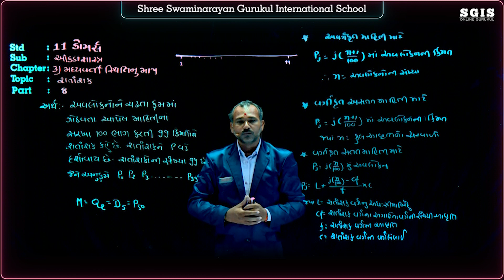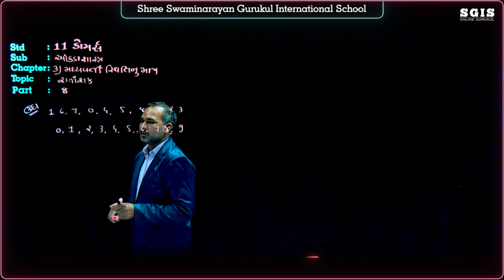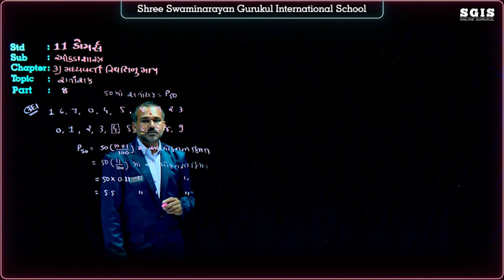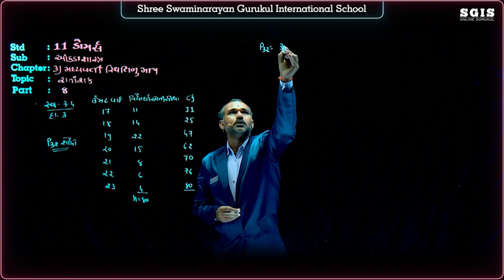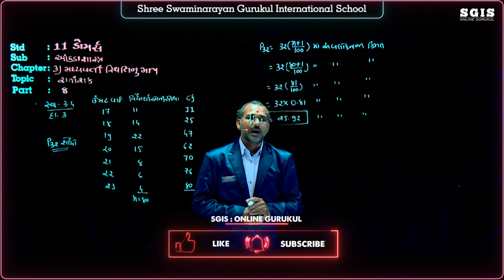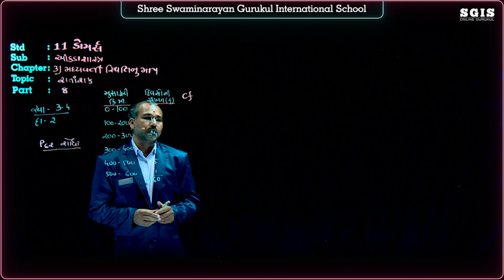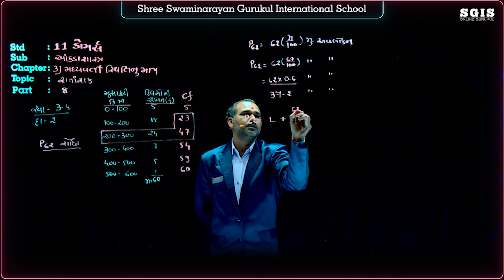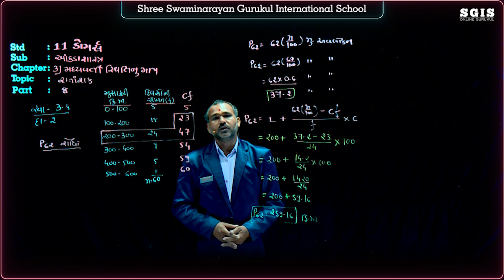SGIS | STD 11 Com. Stat. | Ch : 3 મધ્યવર્તી સ્થિતિનામાપ Part : 8 | GSEB | Chauhan Sir | G818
* Junagadh Gurukul
* Surat Gurukul
* Hyderabad Gurukul
* Taravada Gurukul (The Birthplace Of Shastriji Maharaj)
* Navsari Gurukul
* Mumbai Gurukul
* Bangalore Gurukul
* Narmada Gurukul - Nilkanth dham Poich
* Gyanbag Gurukul
* Gulbarga Gurukul
* Bidar Gurukul
* Vadodara Gurukul
* Raipur Gurukul
* Morbi Gurukul
* Vidyanagar Gurukul
* Bhayavadar Gurukul
* Keshod Gurukul
* Una Gurukul
* Solapur Gurukul
* Jadcherla Gurukul
* Vijayawada Gurukul
* Nagpur Gurukul
* Bhavnagar Gurukul
* Ratanpar Gurukul
* Delhi NCR
* Jamnagar Gurukul

* Dallas Gurukul
* Phoenix Gurukul
* New Jersey Gurukul
* Chicago Gurukul
* Atlanta Gurukul
* Los Angeles Gurukul
* Toronto Gurukul
* Melbourine Gurukul
* SpringField Gurukul